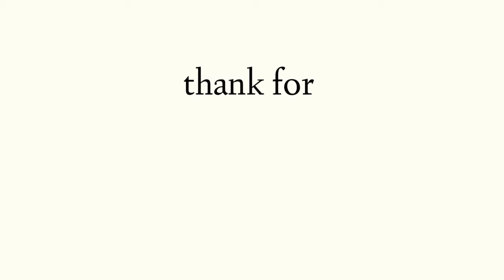Short video sapan Ciparay